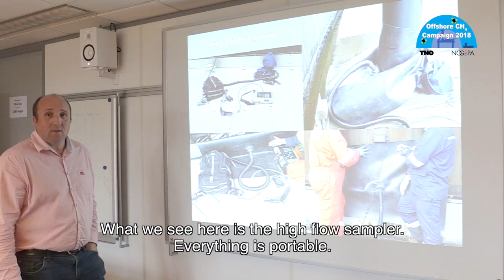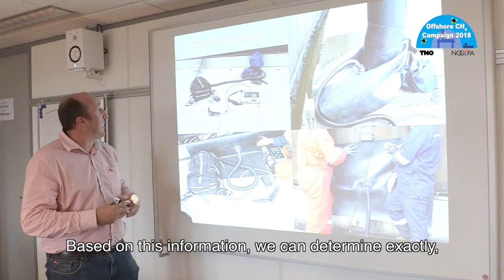VLOG 10: Wat is de rol van The Sniffers? - Offshore Methaan Meetprogramma 2018 & 2019